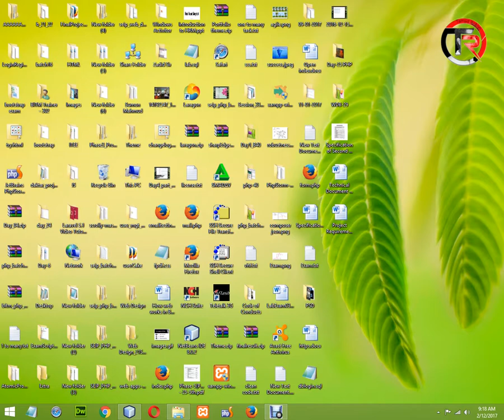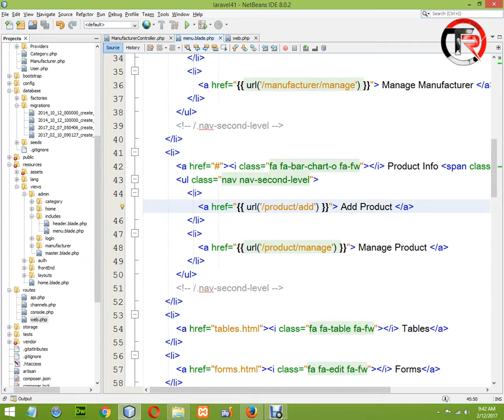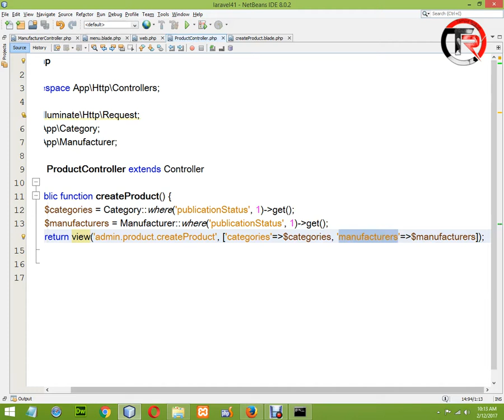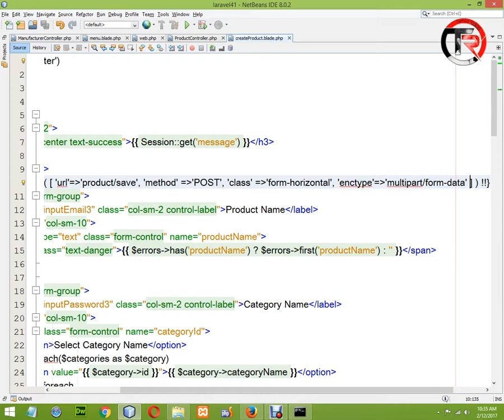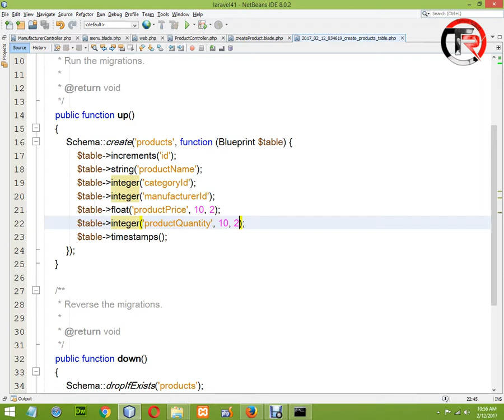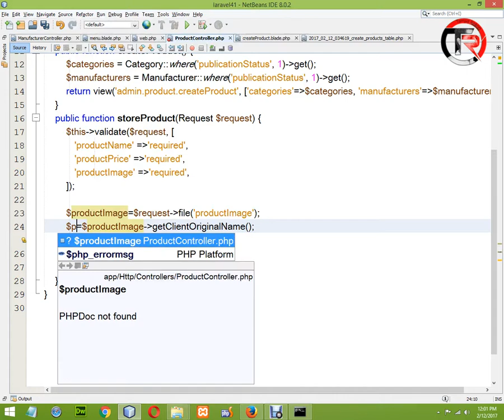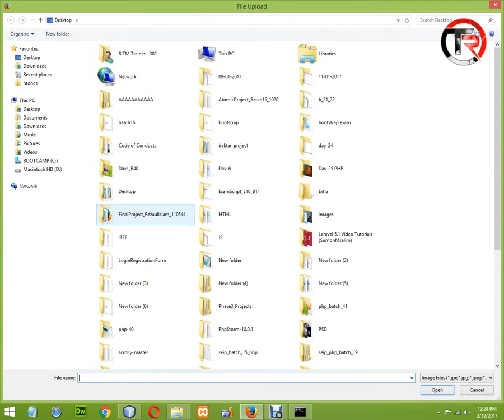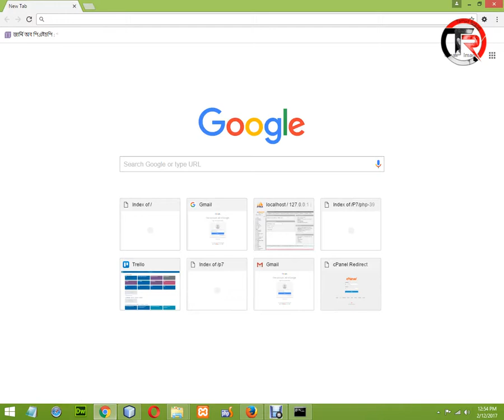PHP Bangla Video Tutorial | BASIS BITM | Class-27 | Part-26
Start from Object Oriented PHP so please don't be confused and this tutorial parts are part of BITM 2017 Batch classes video. Here full part of class twintwy seven.